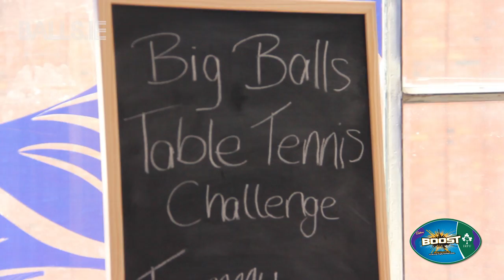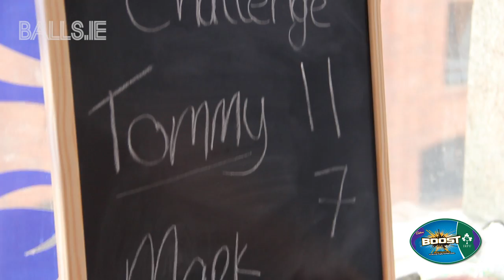Tommy Bowe Takes The Big Balls.ie Table Tennis Challenge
Balls.ie took on Cadbury Boost ambassador Tommy Bowe in the Big Balls Table Tennis Challenge. A match for the ages, that resulted one unfortunate soul wearing the Roy Keane vest of shame at the end.